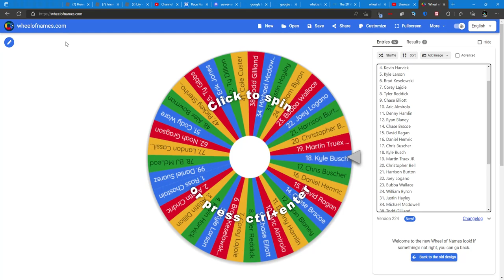My pick for the winner of the Coke Zero 400.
Yeah, since superspeedways are so unpredictable, I decided to choose a random Nascar driver by using wheel of names.